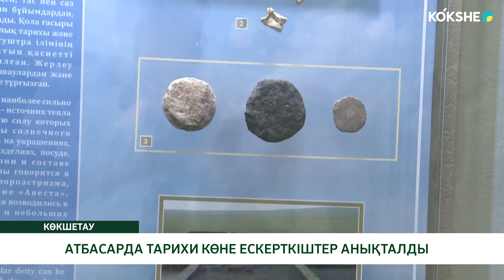АТБАСАРДА ТАРИХИ КӨНЕ ЕСКЕРТКІШТЕР АНЫҚТАЛДЫ